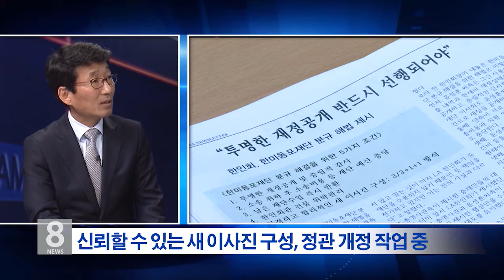1.3.19 KBS America News “한인사회 자산, 올바로 쓰여지게 할 것”